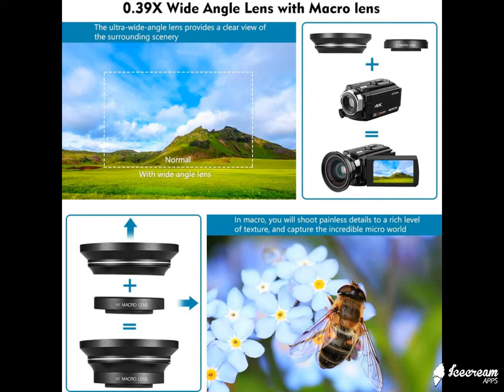AiTechny VideoCamera 4K Camcorder VloggingCamera ...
AiTechny Ultra HD 48MP Digital WiFi Camera 3.0 "IPS Touch Screen IR Night Vision 16X Digital Zoom Recorder with Microphone, Wide Angle Lens.